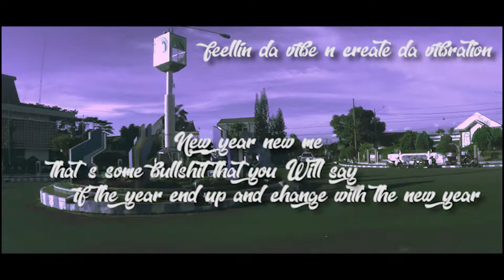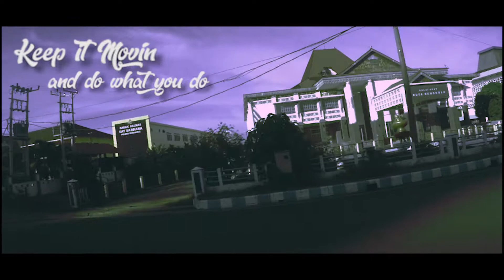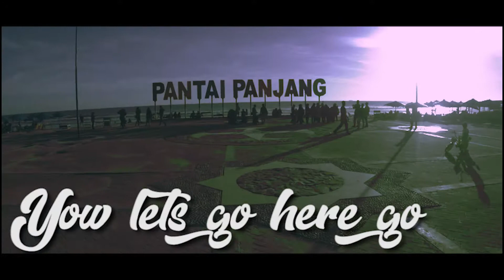De La Calle - Hari Baru Feat. DIMA$ x LCMC (REMIX)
Music Producer by MYS TICALIO PROD.
Mix & Mastered by MYS TICALIO PROD.
Studio record by Planktone.ind